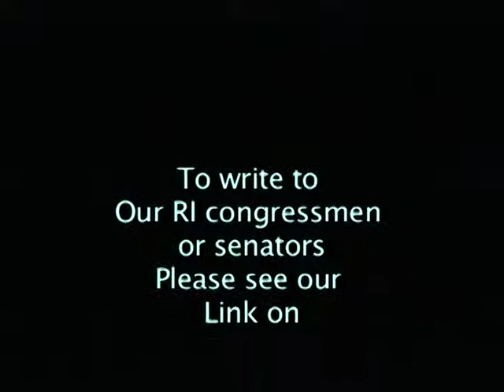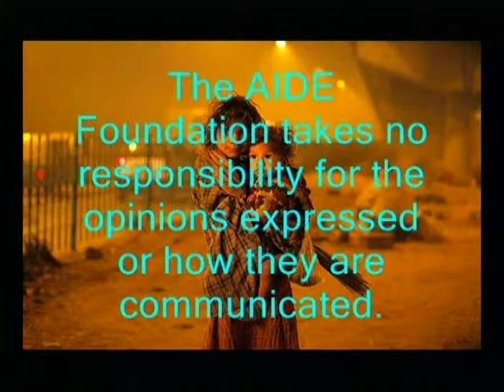Reach Out Episode 19 part two of Two